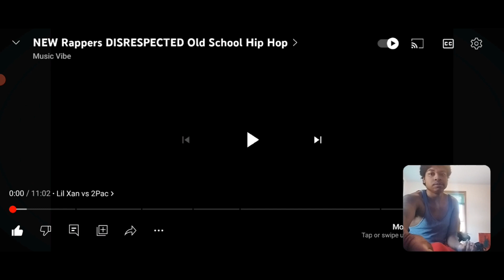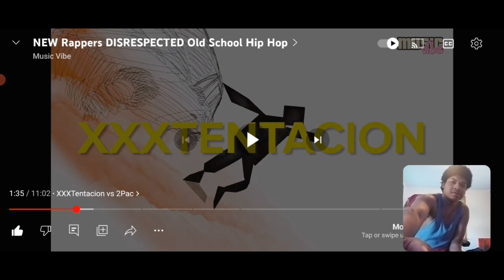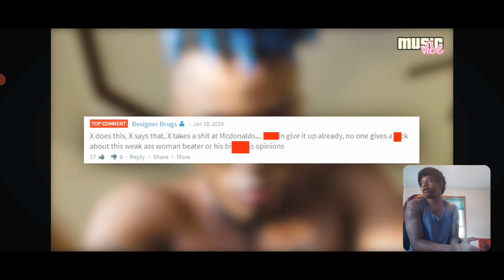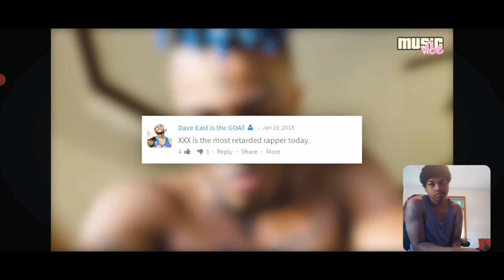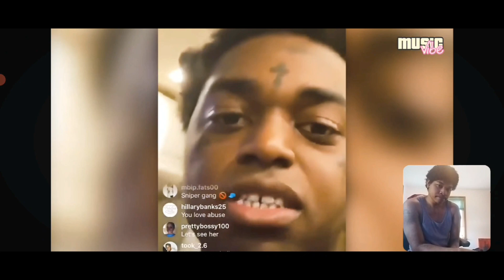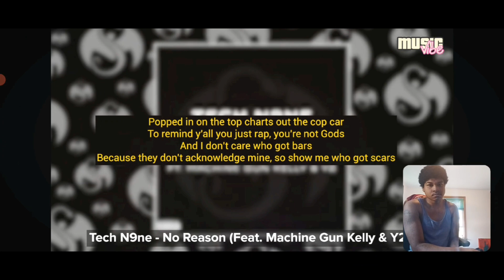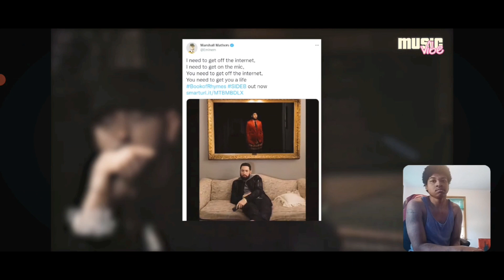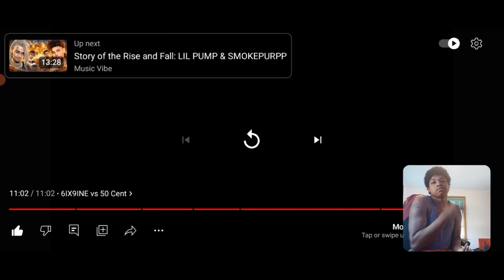Reacting to New Rappers Disrespecting Old School Hip Hop: Shocking Moments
WHATS GOOD YALL IM BACK WIT ANOTHER CRAZY/ CONTROVERSIAL REACTION THESE NEW SCHOOL RAPPERS TRIED TO DISRESPECT BIGGIE AND PAC FIRST LIL YACHTY SAYING DRAKE IS BETTER RAPPER THAN BIGGIE AND PAC THEN SOME OTHERS SAYING DISRESPECTFUL THINGS AND EVEN SAYING THAT THEIR A BETTER RAPPER THAN EM LIKE WOAHHH YOU WOULDN'T BE WHERE YOU AT IF IT WASN'T FOR THEM PLUS OTHER OLD SCHOOL RAPPERS SO CHILL OUT. AM I TRIPPIN? MAKE SURE YALL SMASH THE LIKE BUTTON COMMENT DOWN BELOW WHAT OTHER VIDEOS YOU GUYS WOULD LIKE TO SEE AND SMASH THE SUBSCRIBE BUTTON AND TURN ON YOUR POST NOTIFICATION 🔔 SO YOU NEVER MISS ANOTHER VIDEO.